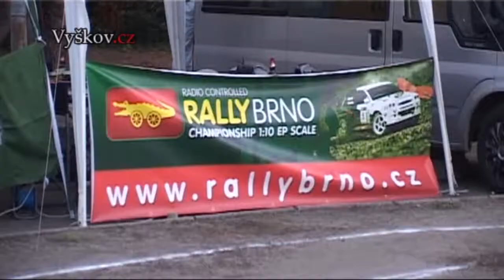IV. Blackboard Rally Vyškov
IV. Blackboard Rally 2. a 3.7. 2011 ve Vyškově - areál Sokola a ZŠ Tyršova